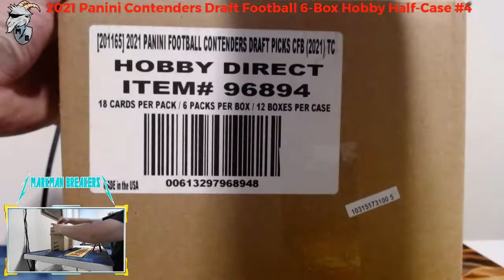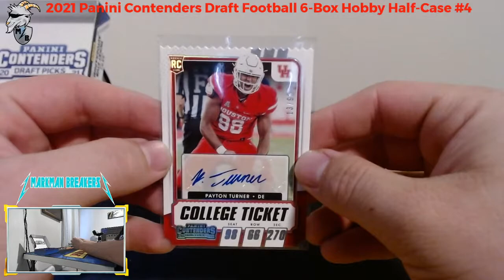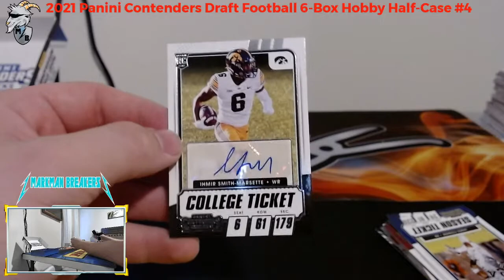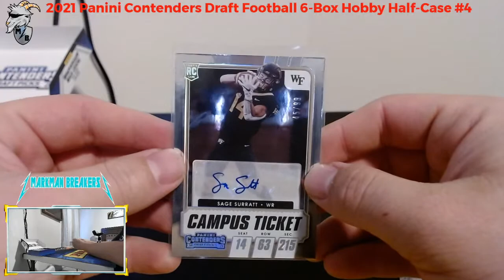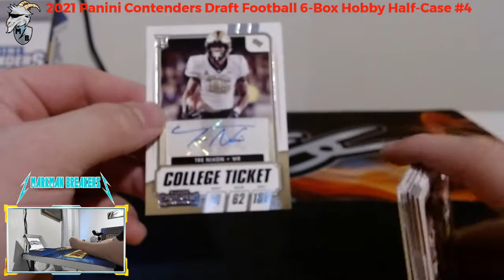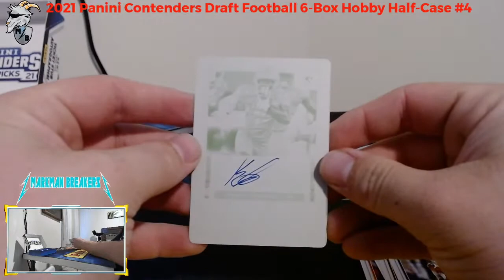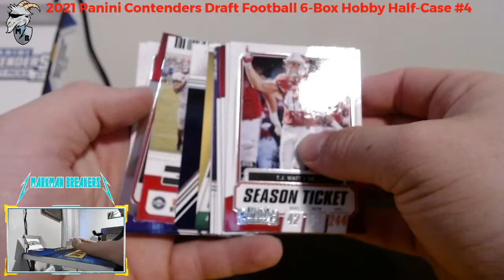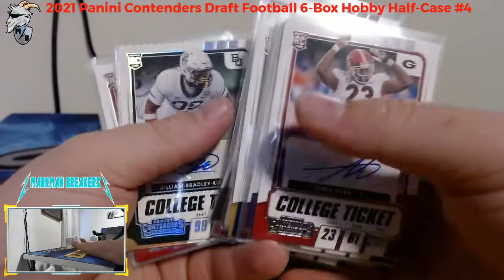Markman Breakers!! 2021 Panini Contenders Draft Football 6-Box Hobby Half-Case #4 Break